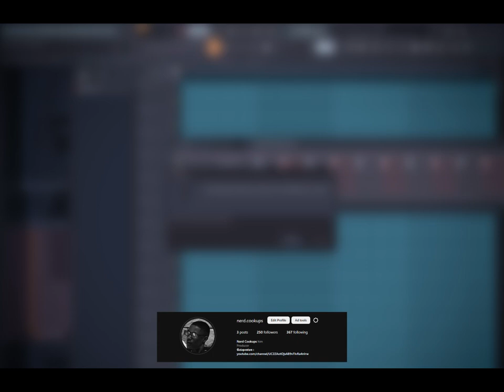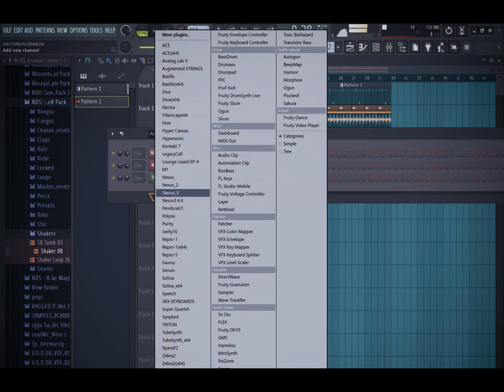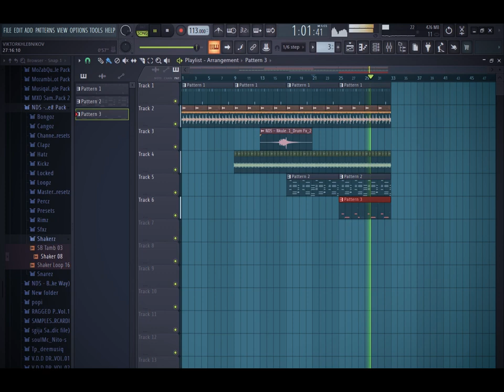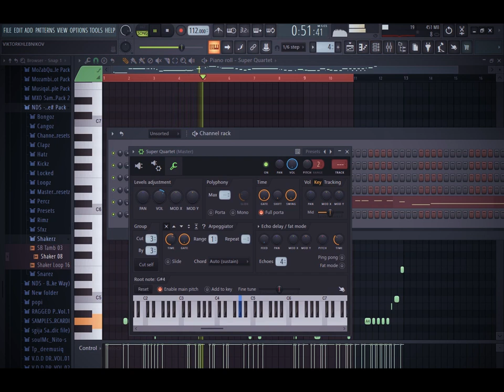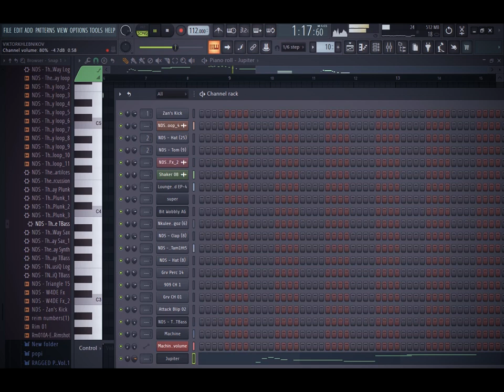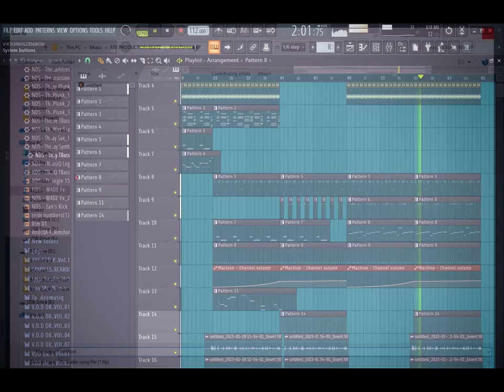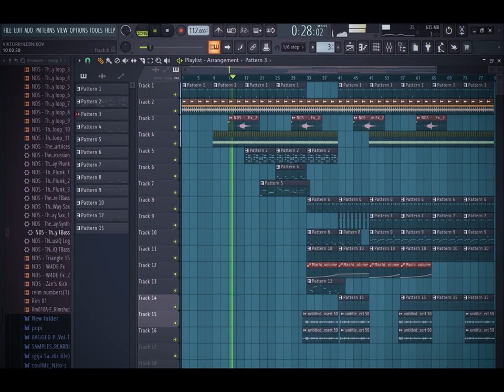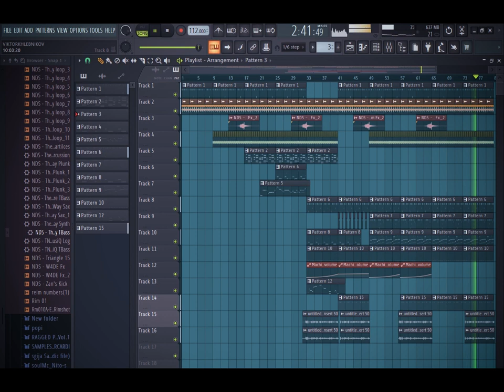Amapiano Fl Studio Tutorial 2023 | How To Make Theke Amapaino Like Nkukza And Jaylokas